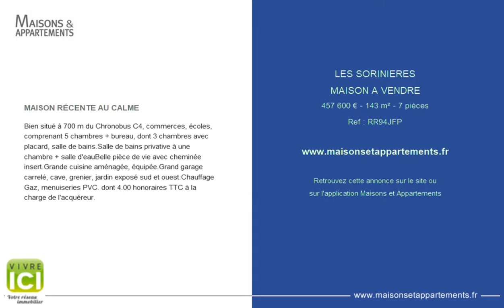LES SORINIERES - MAISON A VENDRE - 457 600 € - 143 m² - 7 pièces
Référence : RR94JFP

MAISON RÉCENTE AU CALME
Bien situé à 700 m du Chronobus C4, commerces, écoles, comprenant 5 chambres + bureau, dont 3 chambres avec placard, salle de bains.Salle de bains privative à une chambre + salle d'eauBelle pièce de vie avec cheminée insert.Grande cuisine aménagée, équipée.Grand garage carrelé, cave, grenier, jardin exposé sud et ouest.Chauffage Gaz, menuiseries PVC. dont 4.00 % honoraires TTC à la charge de l'acquéreur.